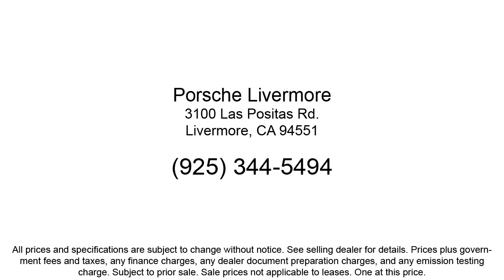2022 Volvo XC40 R-Design Sport Utility Livermore Pleasanton Dublin Tracy San Ramon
2022 Volvo XC40 R-Design Sport Utility Stock Number: PP98430 Vin:YV4162UMXN2698430.